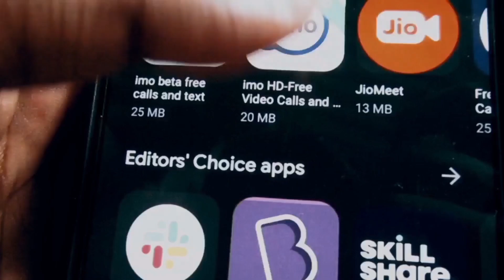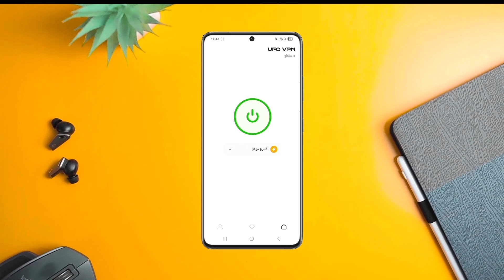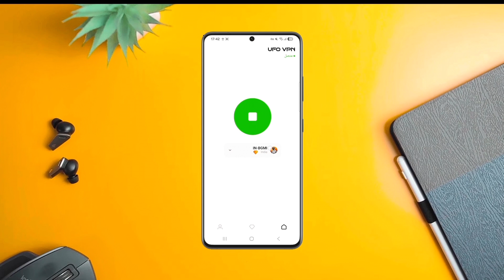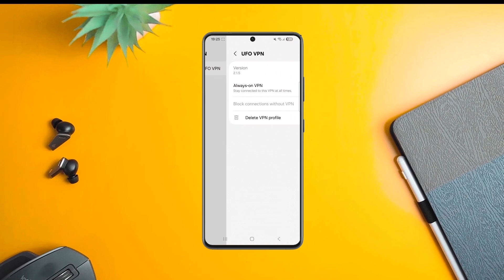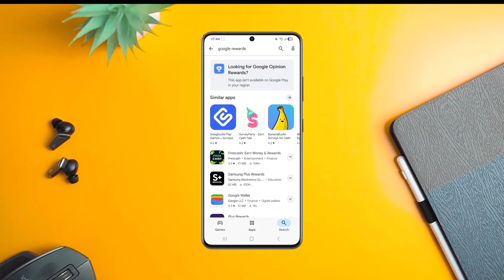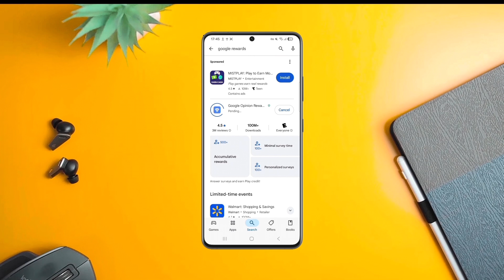أفضل VPN مجاني للأيفون و الأندرويد 2025 | لن تجد أفضل منه سريع جدا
يعد  UFO VPN المجاني أحد أفضل برامج VPN المجانية الآمنة لأنظمة ويندوز وiOS والأندرويد حيث يوفر اتصالاً فائق السرعة وحماية شاملة للخصوصية وبالإضافة إلى التشفير القوي يمكن لـ UFO VPN الوصول إلى المحتويات المحظورة مثل المواقع التي يتم حجبها جغرافيا مثل الفيديوهات والألعاب والموسيقى والوسائط الاجتماعية وخدمات البث ... الخ ، و يتوفر على ميزة تقسيم نفق أو ما يسمى Split Tunnel ، فلهذا برنامج UFO VPN هو أفضل برنامج VPN للألعاب و التصفح الآمن للاندرويد والأيفون.